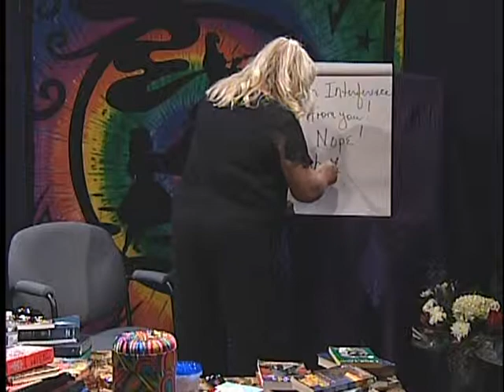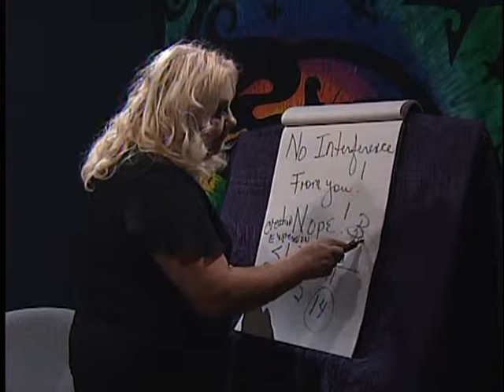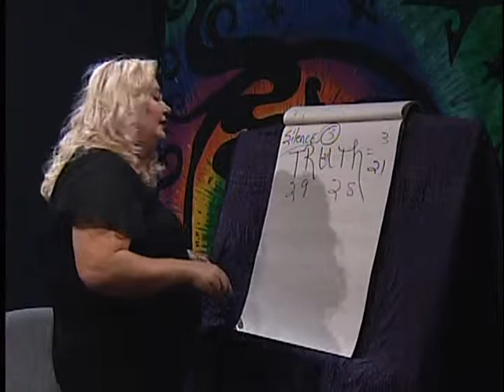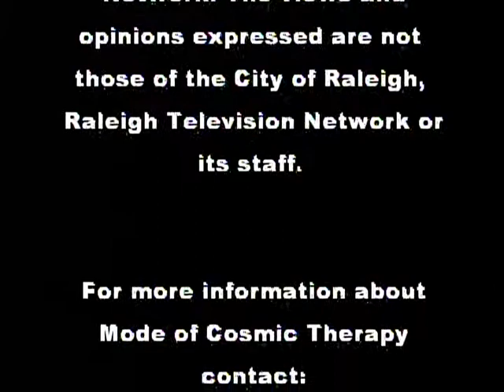Mode of Cosmic Therapy: Truth Stands and the Rest Fall Away!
TV show 5-19-14 Part IV  Weekly esoteric TV show Mode of Cosmic Therapy created and hosted by Paula Andrea Pyle, M.A. Ed